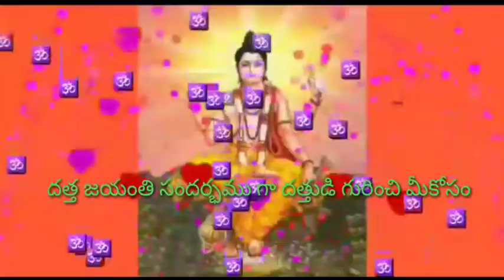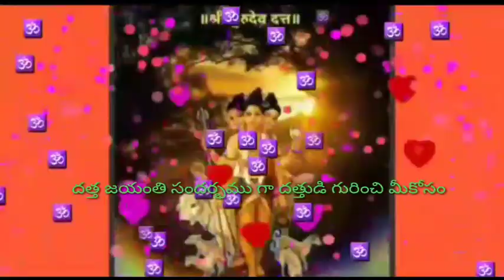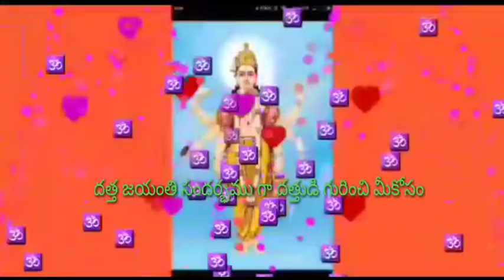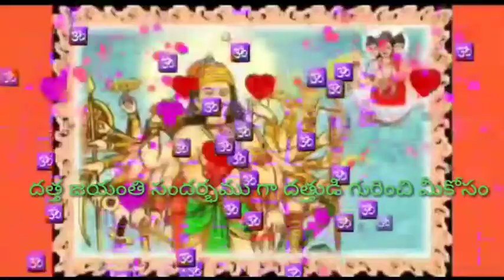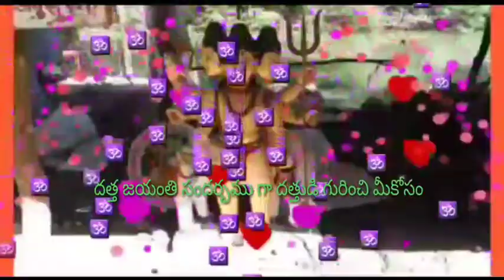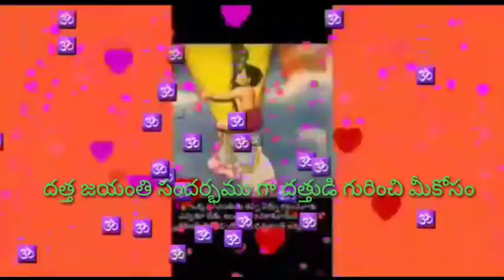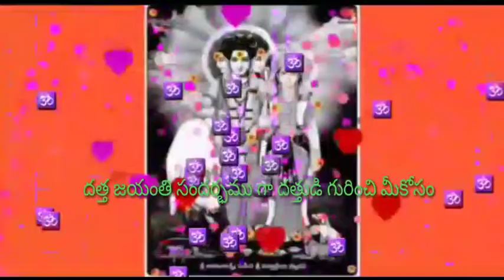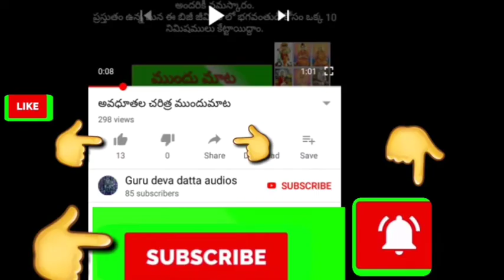దత్త జయంతి Dattatreya Datta jayanthi special Guruvu Datta bajana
1.దత్తాత్రేయుడు అంటే ఎవరు? దత్తాత్రేయుడు అనే పేరు కి అర్థం ఏమిటి?

2.దత్తం అంటే ఏమిటి?

3.దత్తుడు మనకు ఏమి ప్రసాదిస్తాడు,దేనికి ప్రతీక...

4.దత్తాత్రేయ అవతారమ్ యొక్క విశిష్టత.

5.దత్తుని రూపం యొక్క వివరణ(3 ముఖాలు,గోవు,సునకాలు...)

6.దత్తాత్రేయుని గురువులు ఎవరు..వీరు నా గురువులు అని దత్తుడు స్వయంగా ఎవరితో చెప్పారు.

7.దత్తపురాణం అంతర్గతమగా ఏ పురాణములో ఉంది.దీనికి కర్త ఎవరు.

8.దత్తావతారులు ఎవరెవరు.
దత్తావతారులు అందరి యొక్క ప్రధాన లక్ష్యం ఏమిటి.

9.దత్తాత్రేయుడు అవతరించిన స్థలం ఎక్కడ ఉంది.

10.దత్తాత్రేయుని 3 అవతారాల సంక్షిప్త వివరణ.

మీ
Guru deva datta audios.
జీవని.